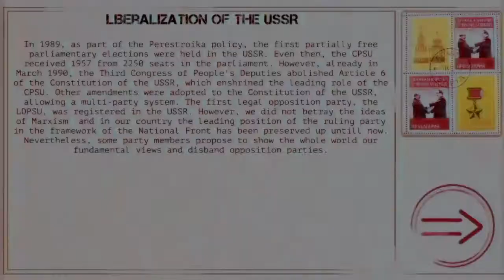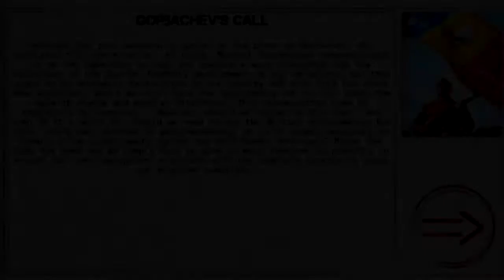Ostalgie The Berlin Wall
The confrontation between the East and the West is coming to an end, but not between East and West Germany. The old party leaders are still sitting in their offices, not changing anything and waiting for exclamations from Moscow.